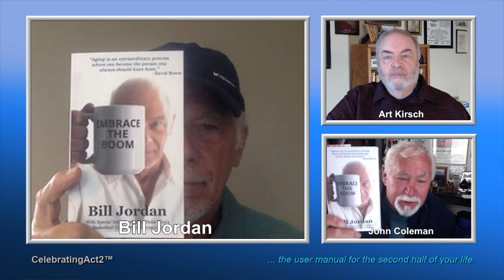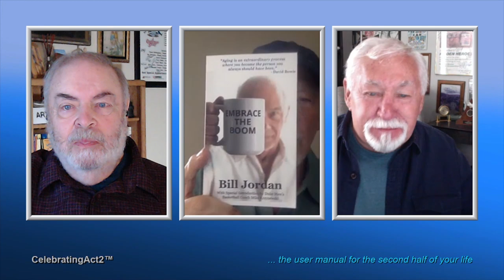Bill Jordan: USE The Book of Best Practices "Embrace The Boom"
As the creator of the EMBRACE THE BOOM Movement, Bill Jordan has written a short book of philosophical advice on daily living. Here he talks about why he put it together and how he uses it to help enhance his life.